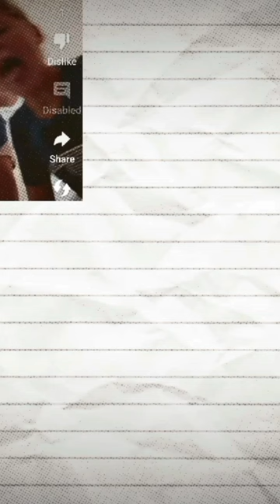September 30, 2023